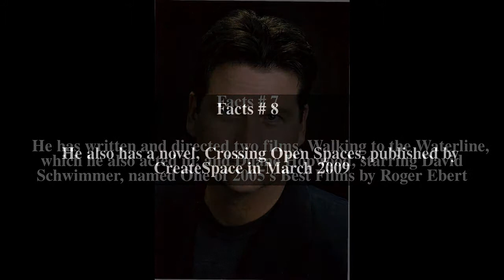Matt Mulhern Top # 8 Facts